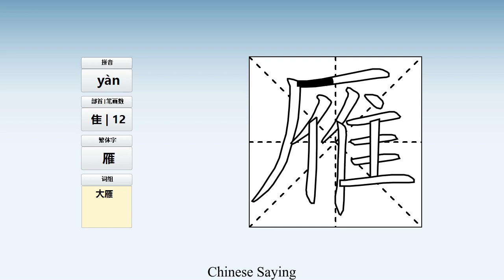How to pronounce 雁 and write 雁 in Chinese